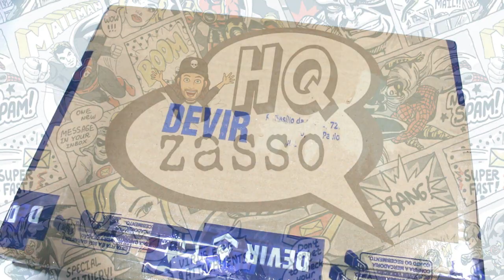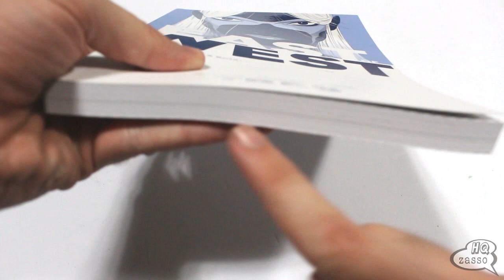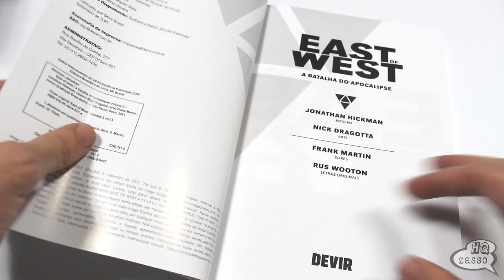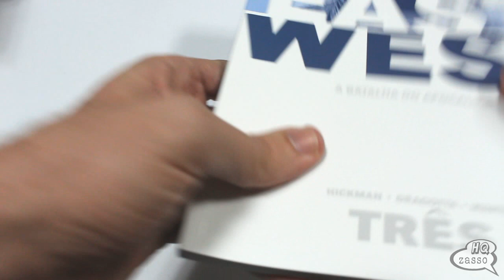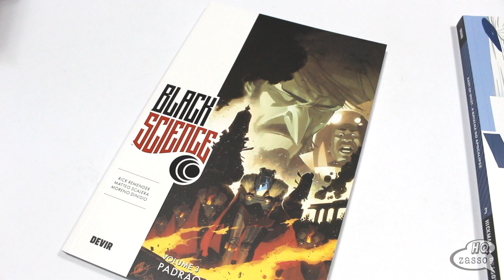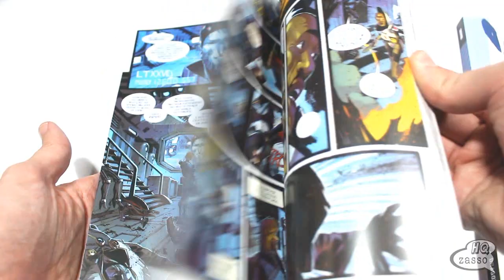UNBOXING - Editora Devir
GRUPO TELEGRAM:
🗣BATE-PAPO